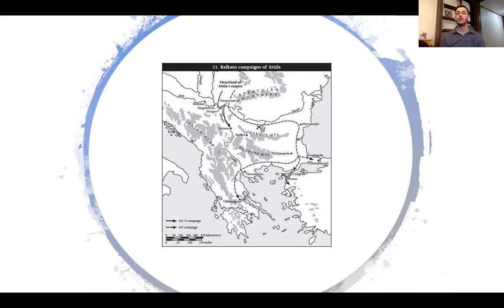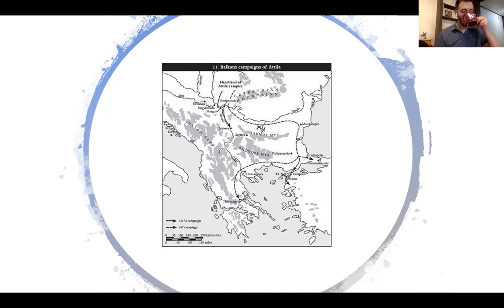Barbarian Invasion Part 3: The Huns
Today we analyze the various Hunnic invasions of Rome and if they caused the fall of Rome.